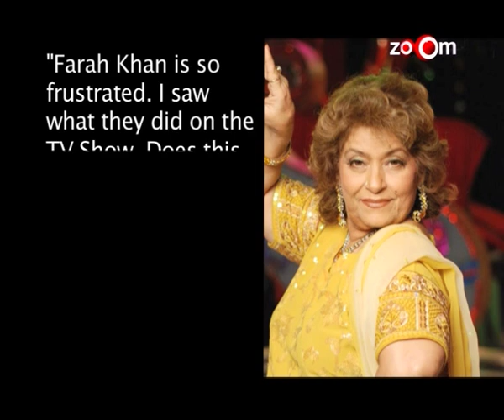Saroj Khan upset with Farah Khan | Bollywood News